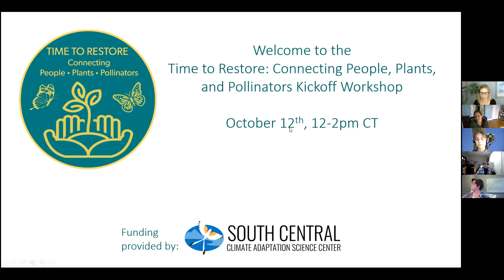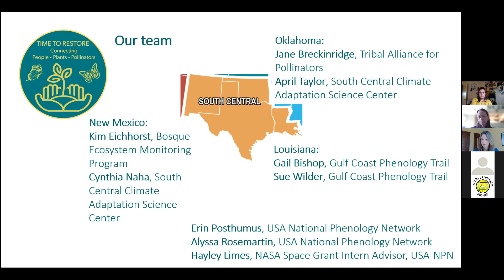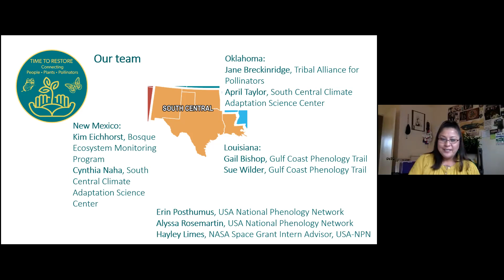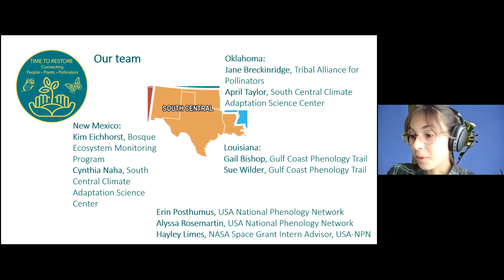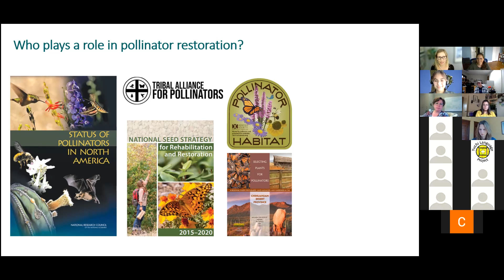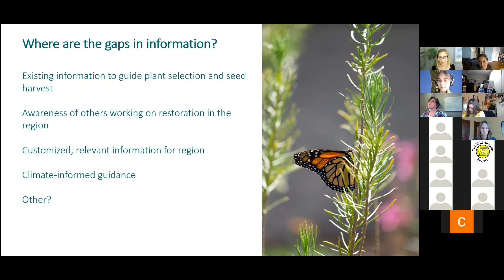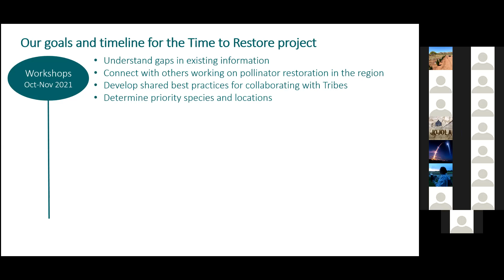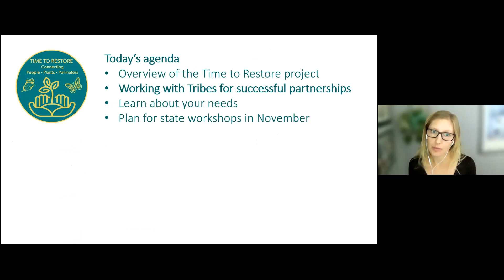Time to Restore: Connecting People, Plants, and Pollinators - Project Overview, October 12, 2021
This overview presentation describes the goals, timeline, and project team members of the SC CASC funded project Time to Restore: Connecting People, Plants, and Pollinators. The presentation was recorded at the Kickoff Workshop on October 12, 2021.